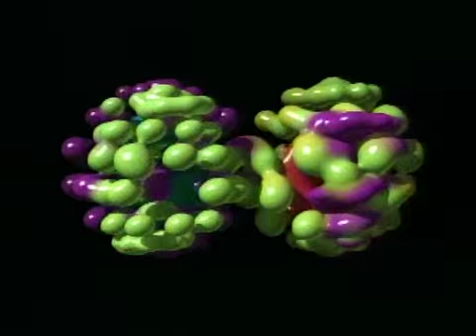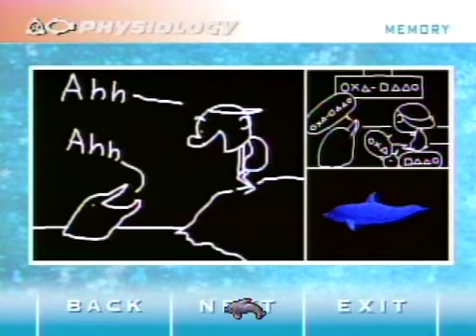Laseractive Software (Japanese)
Title
1.Laseractive CM
2.3-D Museum
3.Angel Mate
4.Back To The Edo
5.The Demon's Judgment
6.Don Quixote
7.Dora Dora Paradise
8.Dr. Paolo No Totteoki Video
9.Ghost Rush!
10.Goku
11.The Great Pyramid
12.High Roller Battle
13.Hyperion
14.I Will: The Story of London
15.J.B. Harold - Blue Chicago Blues
16.J.B. Harold - Manhattan Requiem
17.Melon Brains
18.Pretty Illusion - Minayo Watanabe
19.Pretty Illusion - Yuko Sakaki
20.Pyramid Patrol
21.Quiz Econosaurus
22.Rocket Coaster
23.Space Berserker
24.Time Gal
25.Triad Stone
26.Vajra1
27.Virtual Cameraman1
28.Virtual Cameraman2
29.Zapping TV Satsui